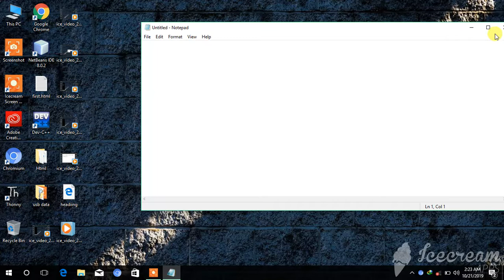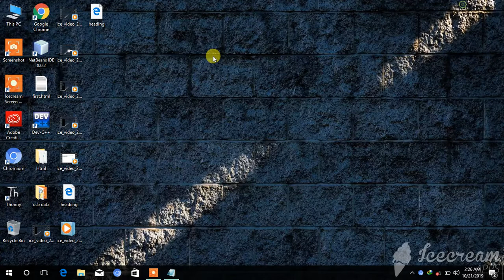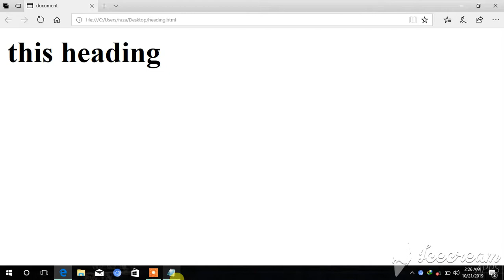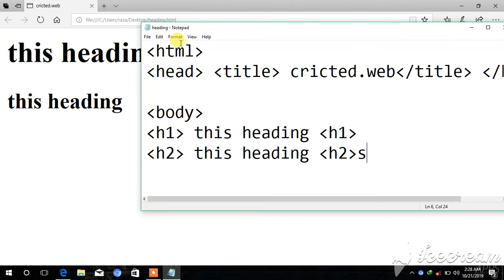Structure of Heading |html Lesson-4 (urdu)